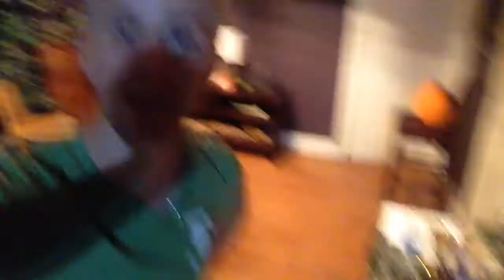302 Pumpkins and GLORIOUS Surprises!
Question of the day: Have you ever gotten a fun surprise package? If so, what was something that was inside of it?